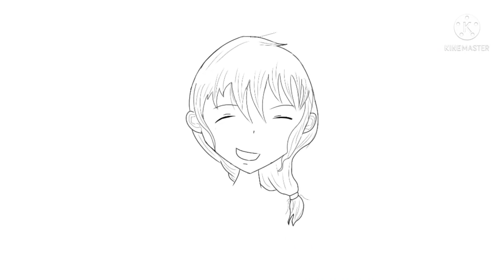Buat Video Anime Sendiri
Halo Guys !! jadi ini tuh video yang aku buat udah berbulan bulan lamanya , jadi ini aku mencoba untuk membuat Anime sendiri , dan aku nggak sendiri loh buatnya karena ada CuteAnggur yang menjadi pengisi suaranya.

Thank You Cute Anggur 🤗
semoga kalian suka dengan video Anime buatan kami dan terinspirasi untuk ikut membuatnya ya 😁

Kalau kalian suka boleh kasih Like , komen dan Share ya !!

私たちはあなたを愛しています
(Watashitachi wa anata o aishiteimasu)